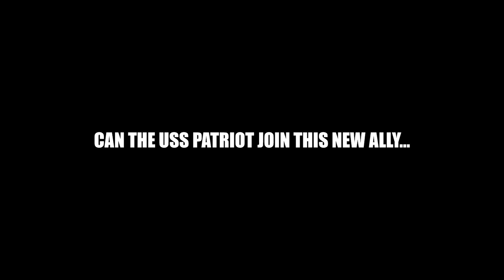John Irvin, Author Journey Series, Ep. 23: Third of Ninety!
Hey, thank you again for watching my vlog! I hope you enjoyed today’s share, make sure you click through the link below to check it all out!

gf.me/u/xp24cf

John Irvin
Author. Blogger. Entrepreneur.